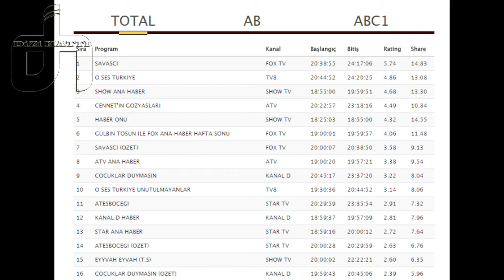Reyting Sonuçları O ses Türkiye Kaçıncı Oldu